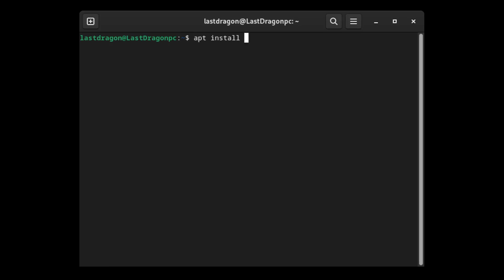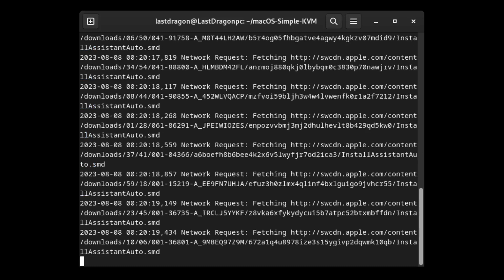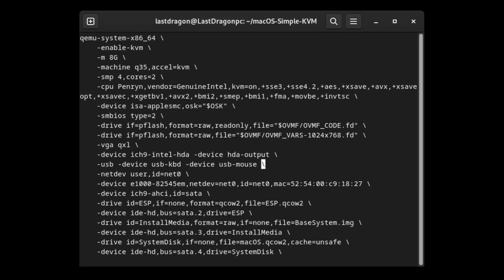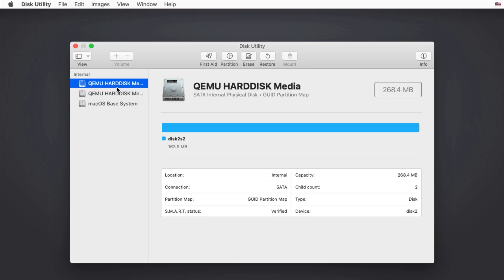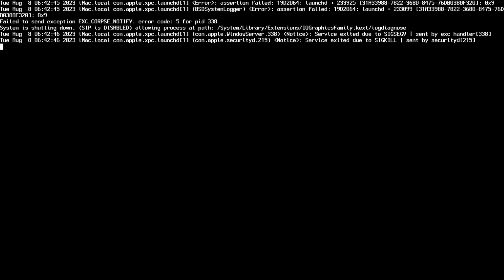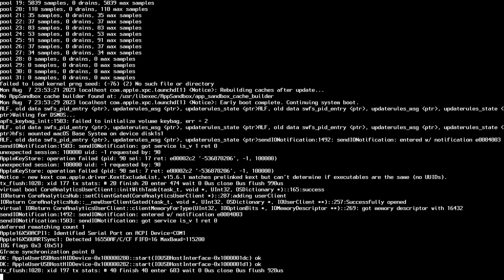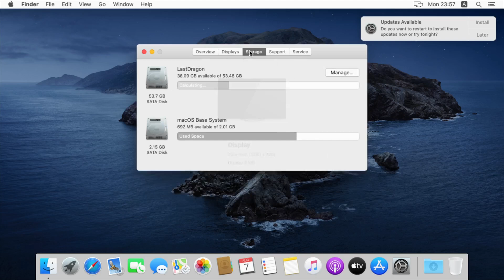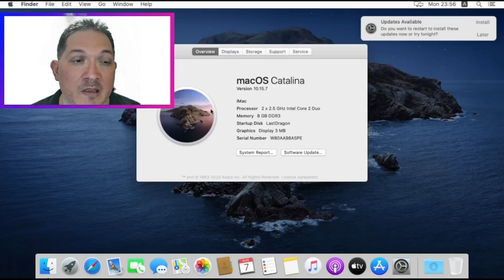Instalar MacOS en Debian 12 con Qemu simulando una MacBook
En este vídeo se instala un MacOS dentro de un Debian 12